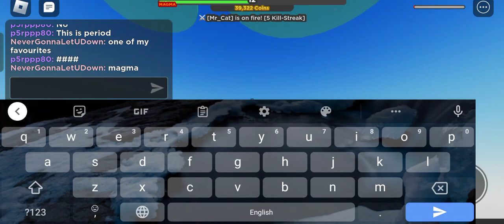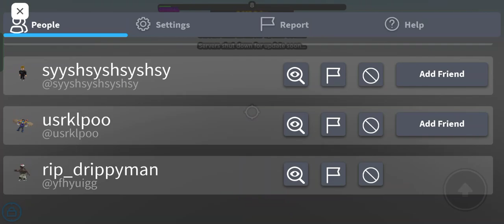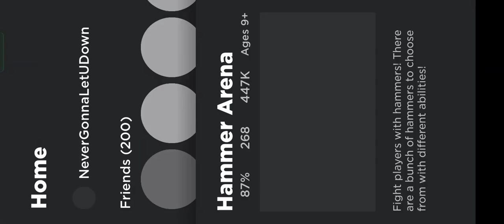hammer arena 2